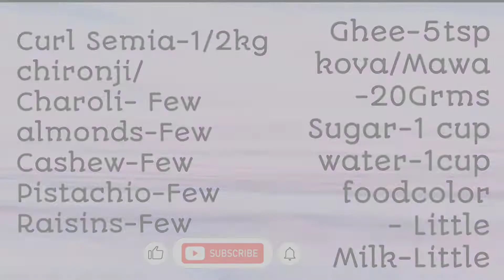Shahi Seviyan/Vermicelli|షాహీ సేమియా స్వీట్|Simple Easy| Instant Sweet Recipe| Jyothi Neeraj Kitchen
Shahi Seviyan Sweet|షాహీ సేమియా స్వీట్|Simple Easy| Instant Sweet Recipe| Jyothi Neeraj Kitchen
**NOTE: Apologies For The Sentence Used "I cant Help" in The Video💕

INGREDIENTS:
Roasted Curl Semia - 1/2kg
Chironji /Charoli - Few
Almonds-Few
Cashew-Few
Pistachio-Few
Raisins-Few
Ghee -5tsp
kova/Mawa -20Grms
Sugar -1 cup
Water -1cup
Food color-Little
Milk-Little
PROCESS:
Crush the Curled Semia/ Vermicelli into Small Pieces
Then Take a Pan Add 1Tsp of Ghee and Fry the Vermicelli until brown
Turn off the Flame And It Cool
To a Kadai Add 1Tbs of Ghee and Fry the Dry nuts Until Golden Brown
Take them in to a Plate
Then In the Same Kadai Add 1 Tbs of Ghee and Fry the Kova/Mawa until Soft
Then Take it into a Plate
In the Same Kadai Add A Cup of Sugar and 1/2 cup of Water and boil till the sugar dissolves
then add a pinch of Yellow food color {Optional}
Add The Pre Cooked Kova/Mawa into the Sugar Syrup and Mix till No lumps
Once Boiled Turn Off The Flame and Add This Mixture in to the Pre Roasted Vermicelli
Turn Off The Flame And mix Well Until Every thing is Cooked
When Thick Add 1/2Cup of Milk and Cook For 5 mints
Add in the Dry Nuts and Mix well
Turn off The Flame and Serve